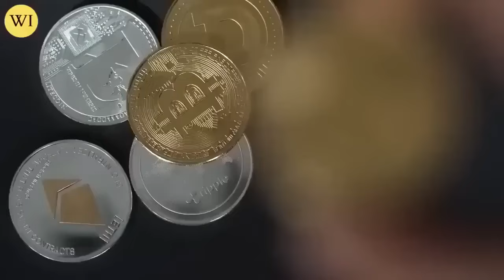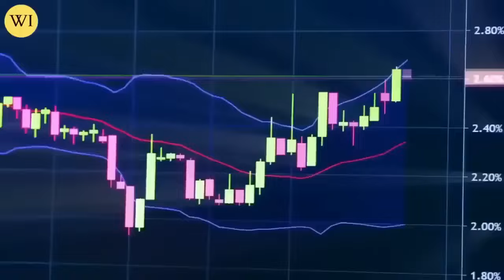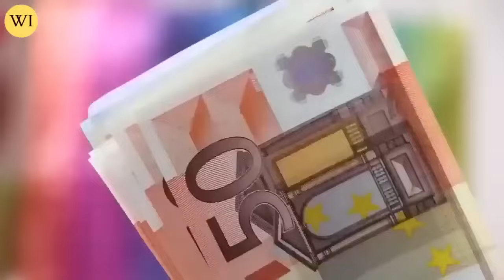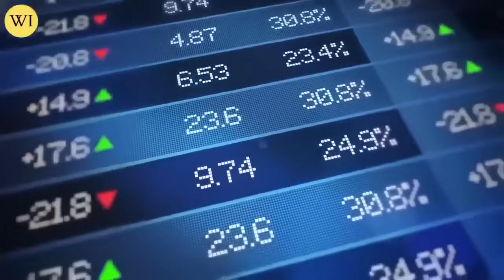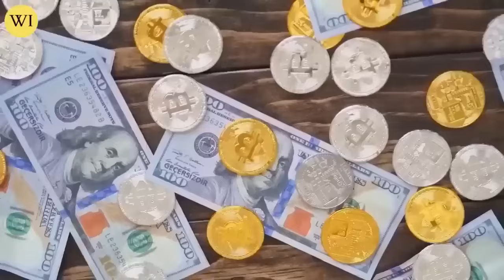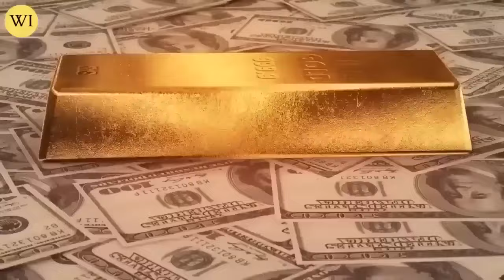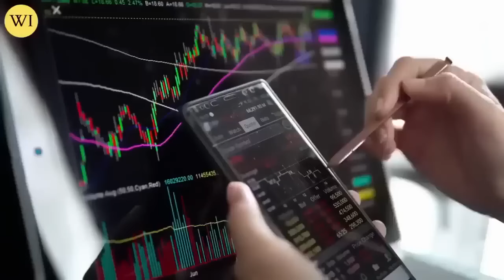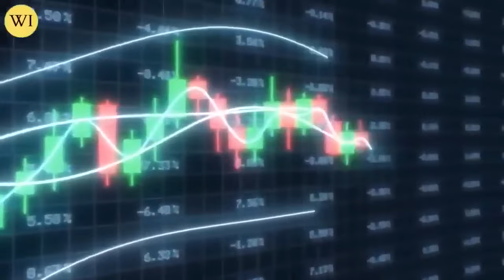Massive Danger For GOLD & SILVER Buyers After This! - Lynette Zang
MASSIVE DANGER FOR GOLA & SILVER | LYNETTE ZANG